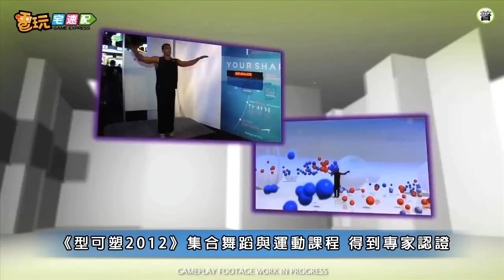電玩宅速配20110721_《SF Online 2》韓展開OB測試 / 《沙塵514》獨佔公佈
●《SF Online 2》韓國即將展開OB測試
●《沙塵514》獨佔公佈 科幻射擊遊戲又一章
●《神鬼寓言：旅程》明年發售 支援體感操縱
●《型可塑2012》邊遊戲邊運動 一起雕塑身材吧
●《原型兵器2》變態殘忍的超能力大破壞
●《大地王國》豪華製作團隊聯手打造史詩巨作